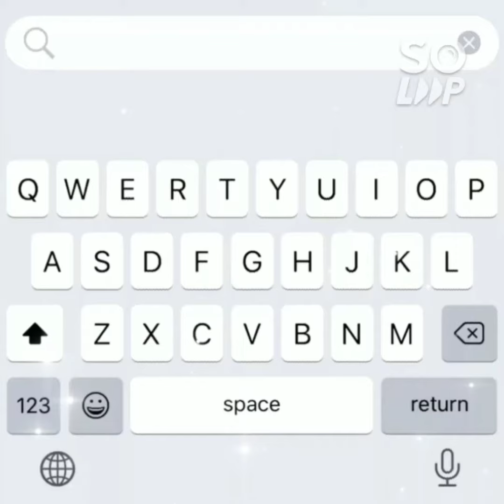mix up funny videos of kids